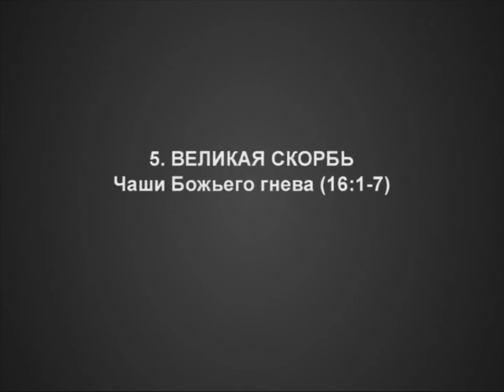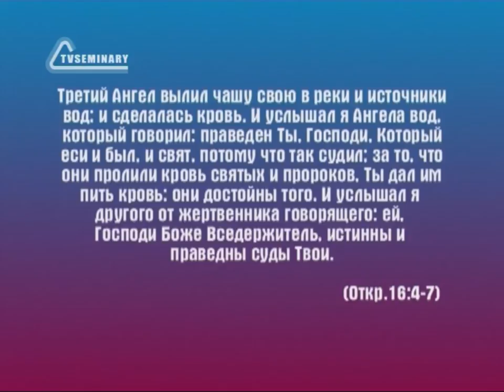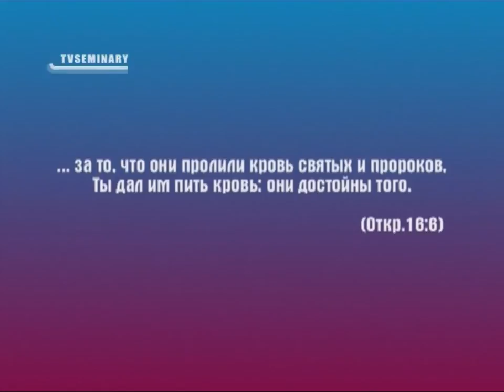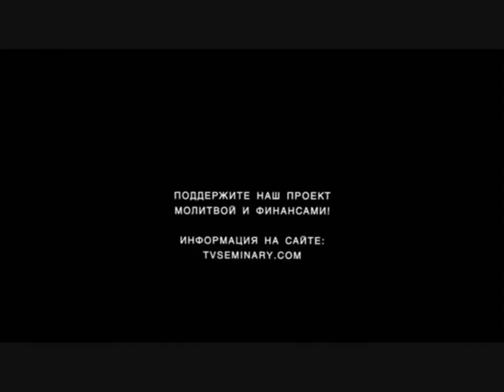BS236 Rus 31 Великая скорбь Чаши Божьего гнева 16 1 7